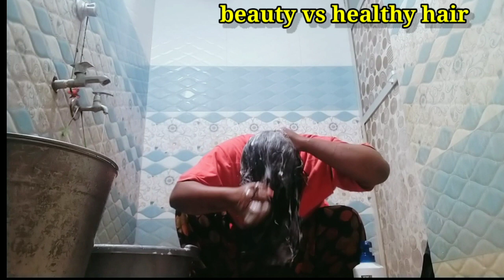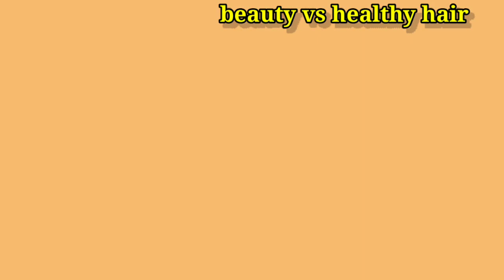hair woshig my#hairshorts#hair